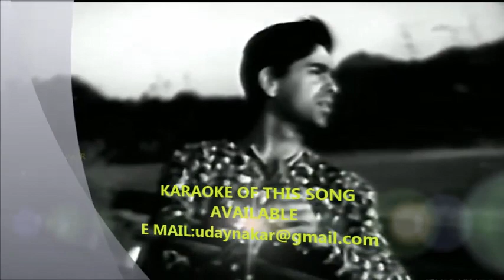GAYEJA GEET MILAN KE (INSTRUMENTAL) BY: UDAY M. NAKAR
Song : Gaaye jaa geet milan ke tu apni lagan ke ..,
Movie : Mela ,1948,
Singer : mukesh,
Lyricist : Shakeel Badayuni,
Cast : Nargis, Dilip Kumar, Jeevan, Roopkamal, Amar, Rehman, Baby Zubaida, Noorjehaan, Chandabai, Allaudin, Khalil, Abbas, Maqbul Jr., Ghulam Mohmed Jr.,
Music Directors : Naushad ,

JUST ENJOY!!!